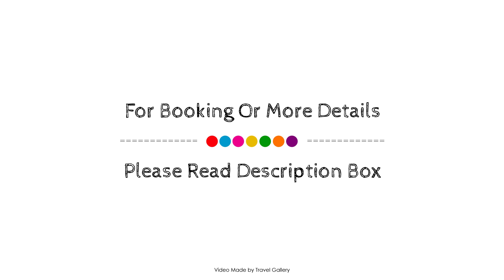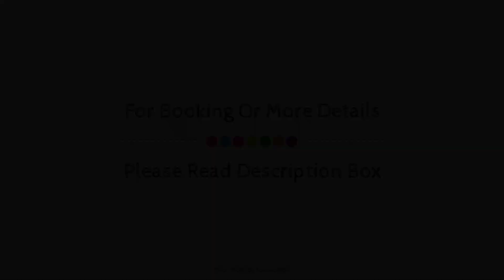122 Victoria Junction, Cape Town, South Africa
122 Victoria Junction, Cape Town, South Africa
Searching For
1. 122 Victoria Junction - Cape Town
2. 122 Victoria Junction - Cape Town Virtual Tour
3. 122 Victoria Junction - Cape Town Rooms
4. 122 Victoria Junction - Cape Town Amenities
5. 122 Victoria Junction - Cape Town Videos
6. 122 Victoria Junction - Cape Town Offers
7. 122 Victoria Junction - Cape Town Deals
Audio Credit:
Track Title: Subway Dreams
Artist: Dan Henig